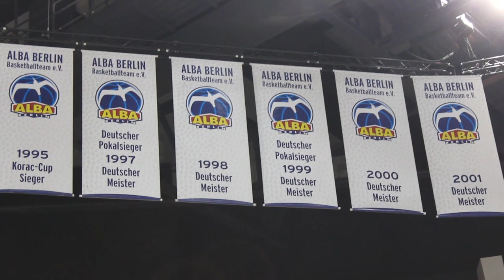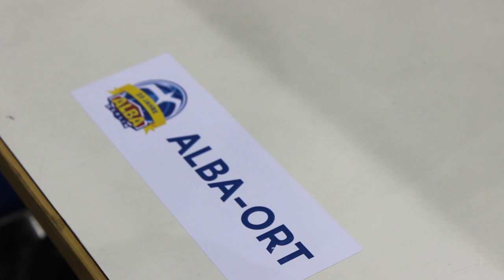Die ALBA Orte - Tom Böttcher und die o2 World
Zum Jubiläum "25 Jahre ALBA" besuchen wir verschiedene Orte in Berlin, die für den Club von großer Bedeutung waren und sind - die "ALBA Orte". In dieser Episode treffen wir Hallensprecher Tom Böttcher, dessen Stimme allen Heimspielbesuchern seit vielen Jahren bekannt ist, der aber auch ALBA-Fan der ersten Stunde ist. Er zeigt uns seinen ALBA-Ort, das Kampfgericht in der o2 World, und erinnert sich an seinen schönsten ALBA-Moment.